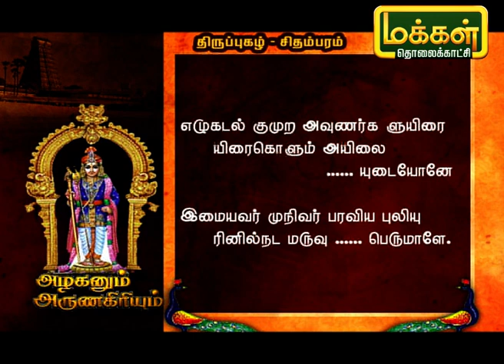அழகனும் அருணகிரியும் | திருப்புகழ் - சிதம்பரம் | Azhaganum Arunagiriyum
மறுபிறவி இல்லாதவர்கள் மட்டுமே செல்லும் முடியும் சில சிவாலயங்கள்.